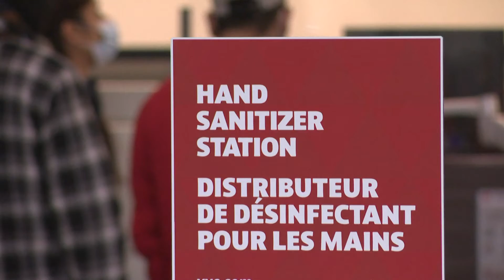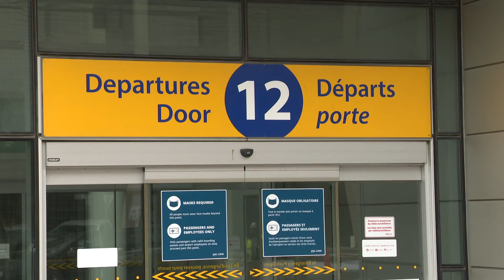TRAVEL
Feb. 15th News Live pack - Gates G.